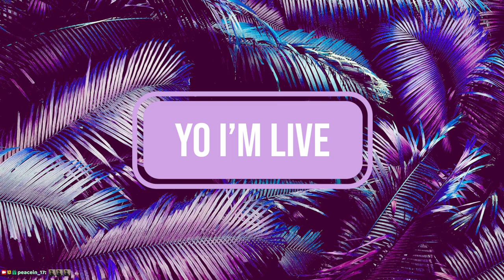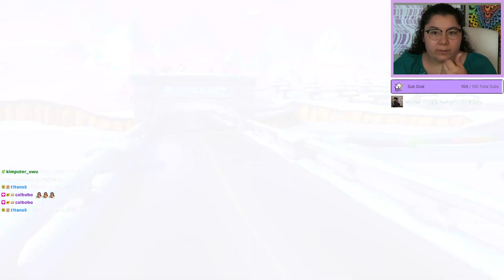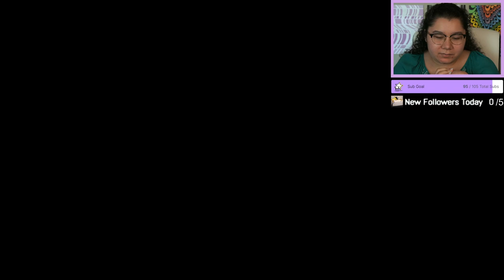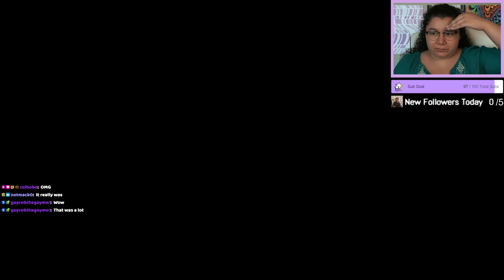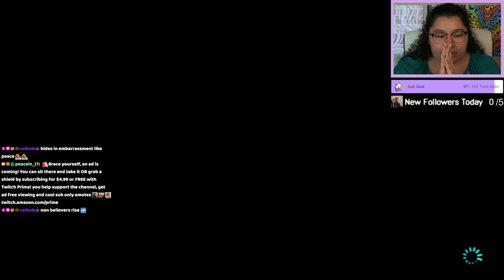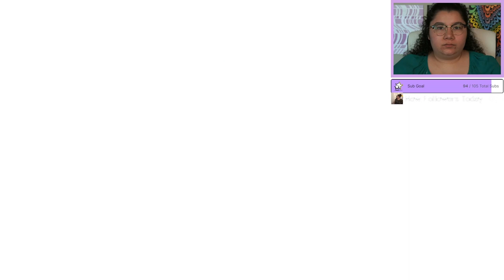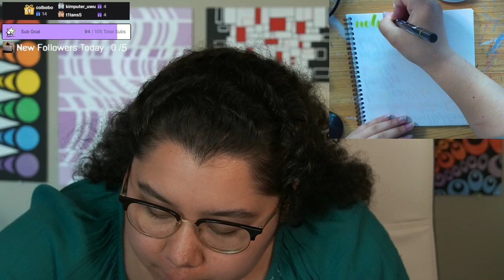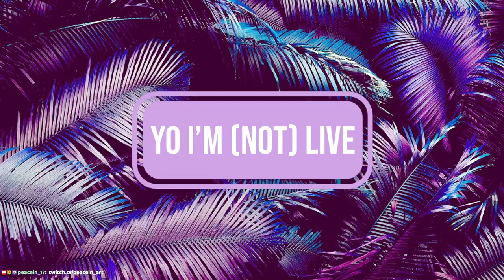5/24/23 PROVING ALL THE HATERS WRONG W MY GOD-LIKE GAMEPLAY! - MK8 Deluxe, Cozy Grove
Time Stamps
00:00:00 Starting Soon
00:05:00 Intro
00:11:30 MK8 Deluxe
02:16:00 Cozy Grove
03:28:00 Thanking Subs Calligraphy